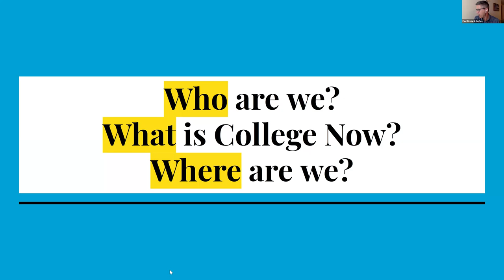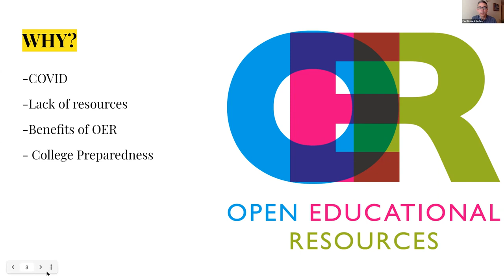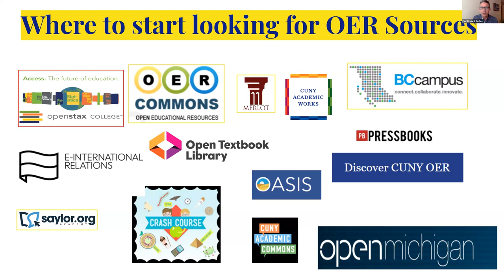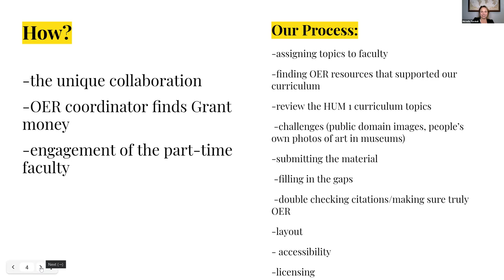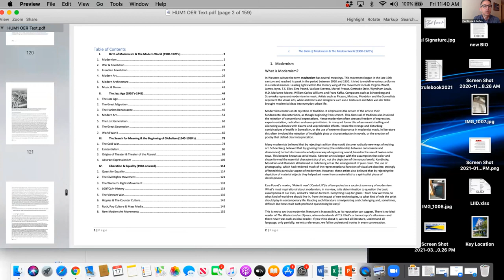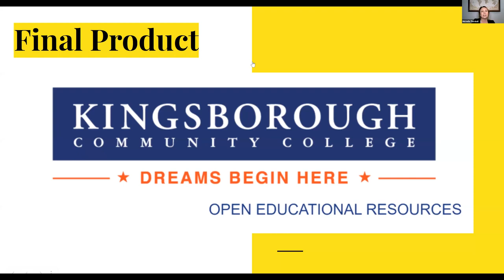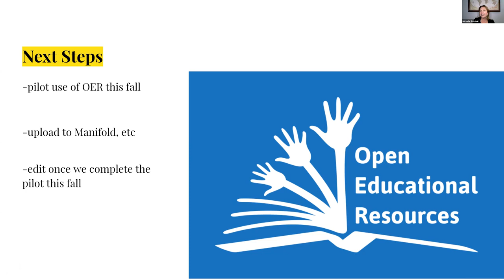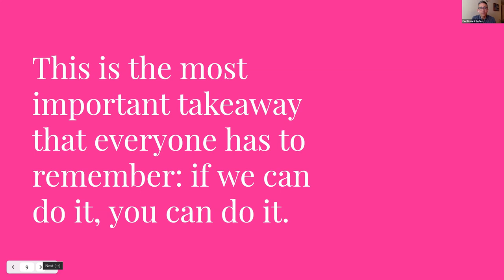Creating Community While Building an Early College Humanities OER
Session #: 50
Authors: Paul Ricciardi, Michelle Turnbull

Time and time again, research has shown that Open Educational Resources (OER) have a marked impact on student learning, particularly around accessibility and affordability.

Kingsborough Community College (KCC), a CUNY campus in Brooklyn, is home to a vibrant pre-college program for high school students, known as College Now (CN). Most KCC students are people of color, living in low-income households. When COVID wreaked havoc on New York, KCC students were disproportionately affected. Needless to say, CN students, taking courses for college credit at their high schools, usually before or after their traditional school day, were severely impacted. Accessing text books became an immediate issue. Furthermore, as enrollment at public colleges like KCC plummeted, the funding to support the purchase of what had been a $200 text book, disappeared. CN course coordinators, Paul Ricciardi and Michelle Turnbull immediately began searching for an OER that would accommodate the needs of the Humanities course they were overseeing. The objective of this Humanities class is to contextualize the arts (theatre, literature, visual arts, film) within the culture: what role does it play in shaping who we are, and how does it reflect a specific moment in time. When Turnbull and Ricciardi found none, the task became clear: develop an OER Humanities text that would support the pedagogical goals of the course, including maintaining the balance of creating academic rigor worthy of a college class, while being sensitive to the fact that these students are, in fact, in high school.

In this recorded presentation, Ricciardi and Turnbull will introduce participants to the highly collaborative process undertaken that lead to the creation of a vibrant OER for an early college Humanities course. From introducing attendees to OER research methods used to secure content for each unit, to a first look at their new Humanities OER, Ricciardi and Turnbull will reinforce the value and need for the creation of more OERs at the college level, high school level and beyond, AND, remind participants that of the very real possibility that they too, have the ability to create an OER, thus creating more accessibility to content within the institutions and communities they serve.

After participating in this session, attendees will be able to:
- Comprehend that the creation of an OER is within reach
- Understand the collaborative process in which they might undertake to develop an OER
- Fully realize the relevant research methods needed to develop a Humanities OER
- Consider, with confidence, the possibility of developing an OER, as a highly valuable student resource